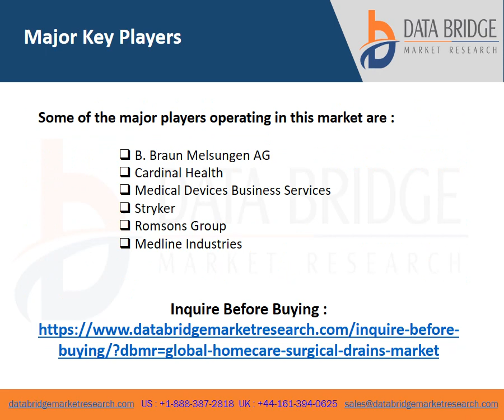Homecare Surgical Drains Market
The homecare surgical drains market is expected to witness market growth at a rate of 2.07% in the forecast period of 2021 to 2028 and is expected to reach USD 253.75 million by 2028. Data Bridge Market Research report on homecare surgical drains market provides analysis and insights regarding the various factors expected to be prevalent throughout the forecast period while providing their impacts on the market’s growth. The rise in the prevalence of bacterial infections globally is escalating the growth of homecare surgical drains market.